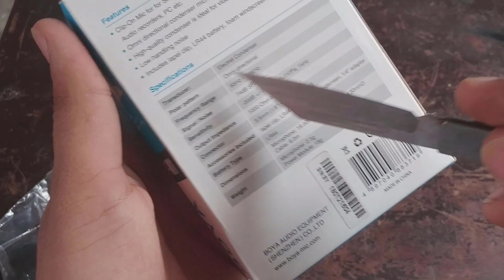Unboxing Boya Mic ?